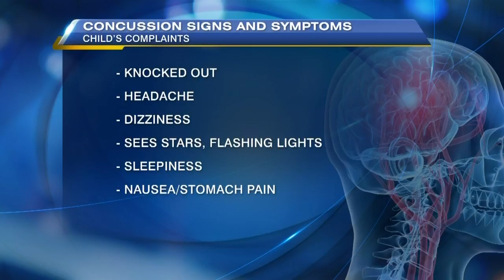Neurosurgeon on what parents need to know about children's head injuries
Sidney Crosby had another scary crash into the boards Monday night, just one game after suffering another concussion. We talk to Dr. Neilank Jha, a neurosurgeon and concussion specialist, about what parents with children in sports need to know.